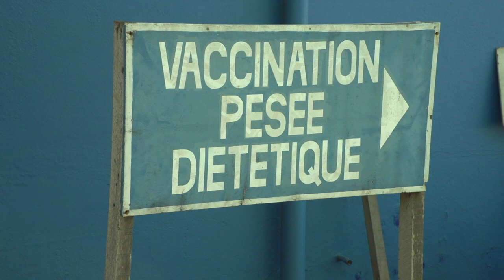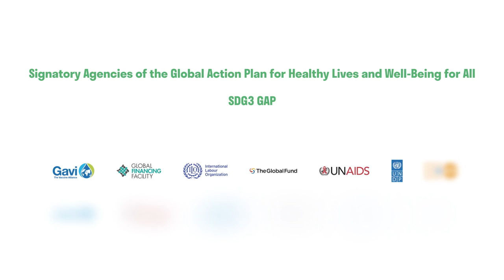Partnering with countries to ensure no one is left behind with immunisation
Dr. Seth Berkley, CEO, Gavi the Vaccine Alliance describes how the Global Action Plan for Healthy Lives and Well-being for All (GAP) has effectively supported countries in reaching the most vulnerable to achieve better